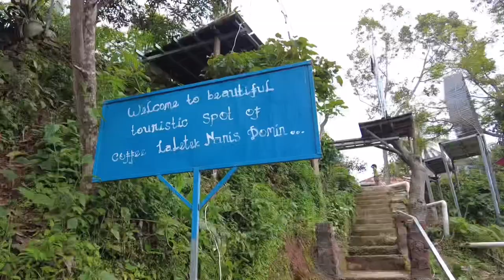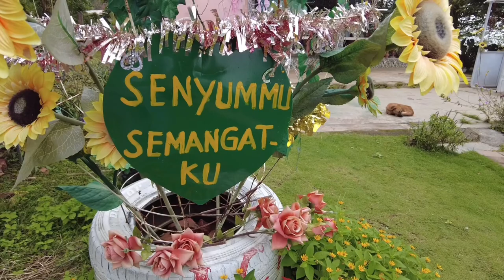Tempat nongkrong di Timor-Leste paling HITS & Instagramable | Vlog Timor-Leste di kota Díli 🇹🇱